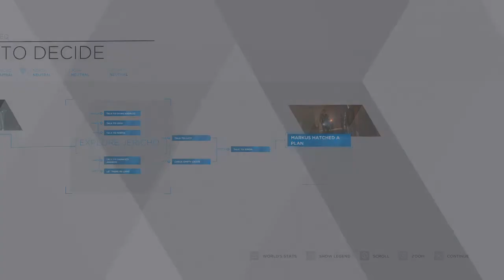Detroit: Become Human - 14 - Meet the Jerichos